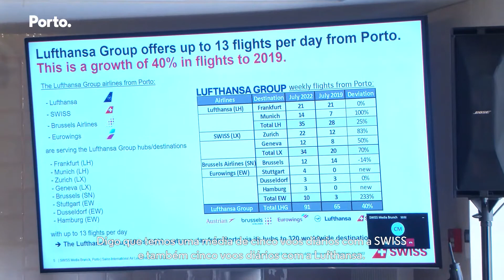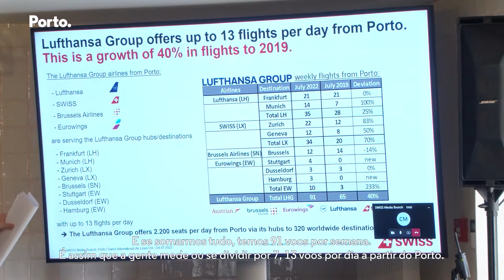Grupo Lufthansa reforça rotas a partir do Porto em 70%